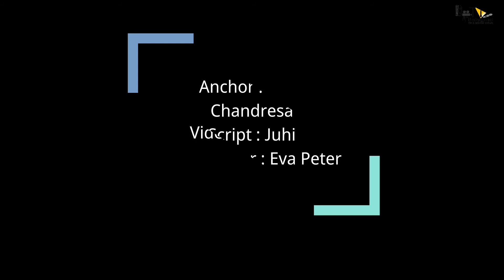Pushpa | 41 Amazing Facts | Allu Arjun | Rashmika Mandanna | Sukumar | Mythri Movie Makers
Here Are some Interesting and Amazing Facts about the movie Pushpa Starring Allu Arjun and Rashmika Mandanna as the Lead Cast. Directed by Sukumar.

0:00 Intro
0:48 What are some Interesting Facts And Updates about the Movie "Pushpa"??
1:45 What did Hansika Motwani Commented about South Cinema Superstar "Allu Arjun"??
2:52 When Can we Expect the Release of the First Installement of "Pushpa"?

Credits
Anchor : Hasti Chandresa
Script : Juhi
Editor : Eva Peter
Uploaded by: Sanidhya Kumar Verma